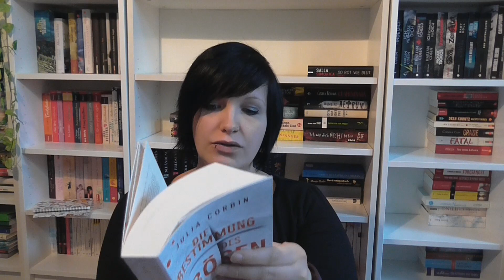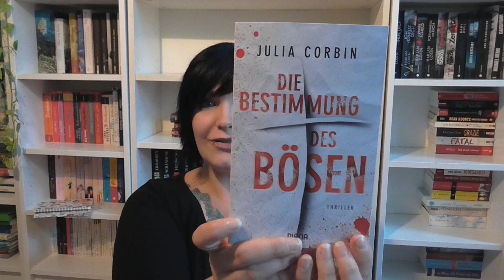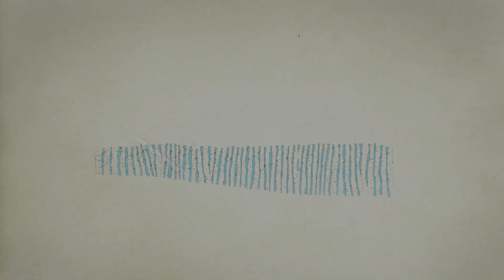[Review] Die Bestimmung des Bösen von Julia Corbin ︱ Thriller︱ Vergangenheit︱Debüt︱Diana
Der Thriller hat mich begeistert und ist definitiv ein Muss für alle Fans von Simon Beckett

Die Bestimmung des Bösen von Julia Corbin*

Mein Account bei Tauschticket: Kristinchen87